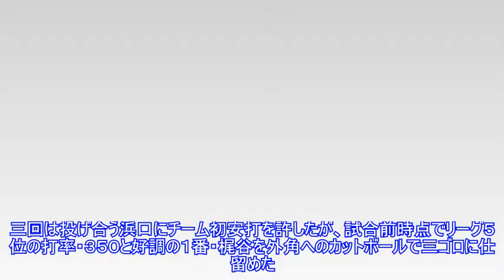中日・松葉、移籍後初星 ６６６日ぶり美酒に「込みあげるものがあった」Top News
,中日・松葉、移籍後初星　６６６日ぶり美酒に「込みあげるものがあった」Top,中日・松葉、移籍後初星　６６６日ぶり美酒に「込みあげるものがあった」Top
中日・松葉、移籍後初星 ６６６日ぶり美酒に「込みあげるものがあった」Top News 写真拡大 中日・松葉貴大投手（２９）が１５日、ＤｅＮＡ５回戦（ナゴヤドーム）で今季初登板初先発し、５回１３を投げて１失点と好投し、今季初勝利を挙げた。松葉にとってはオリックスからの移籍後初で、２０１８年９月１８日の楽天戦（京セラ）以来、６６６日ぶりとなる勝利だった。 「去年に移籍してきて、本